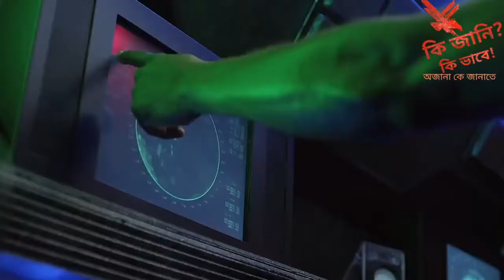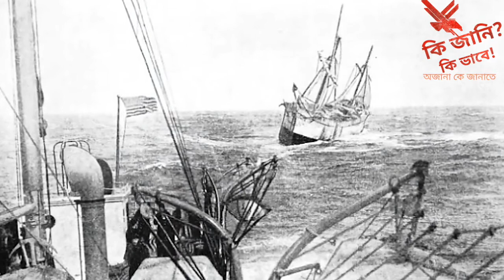বার্মুডা ট্রাঙ্গেলের রহস্য ফাস।ki jani ki vabe|কি জানি কি ভাবে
বার্মুডা ট্রাঙ্গেলের রহস্য ফাস।জনলে অবাক হবেন।

অবাক রহস্য,

👍👍👍👍 ki jani Ki vabe 👍👍👍👍👍
👍👍👍👈কি জানি? কি ভাবে!👍👍👍👍👍

Information Source: Internet And Wikimedia.
So Any Information Missing No Responsibil Ki jani? Ki vaba Youtube channel.